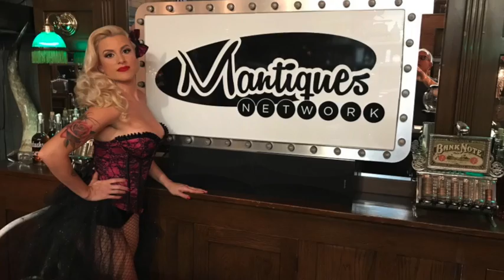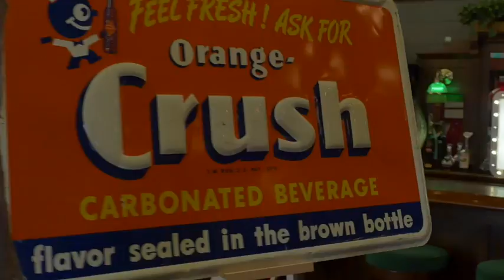1930's FORD Automotive Retail Display SOLD FOR SALE $995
1930's FORD  Automotive Retail Display SOLD FOR SALE $995